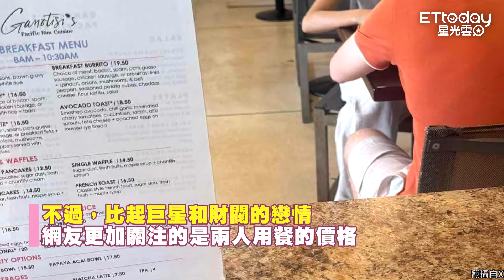Lisa夏威夷約會LV三公子被目擊 「菜單入鏡」網友歪樓：太貴了吧！